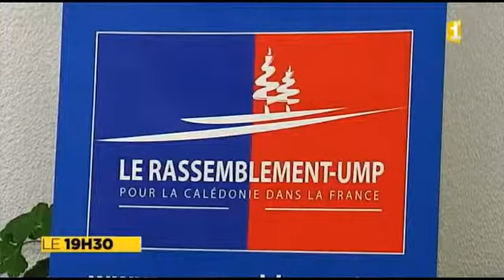Pierre FROGIER interpelle Manuel Valls - JT NC1ère 25 février 2015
Pierre FROGIER interpelle Manuel Valls, Premier Ministre sur la crise institutionnelle au gouvernement de la Nouvelle-Calédonie